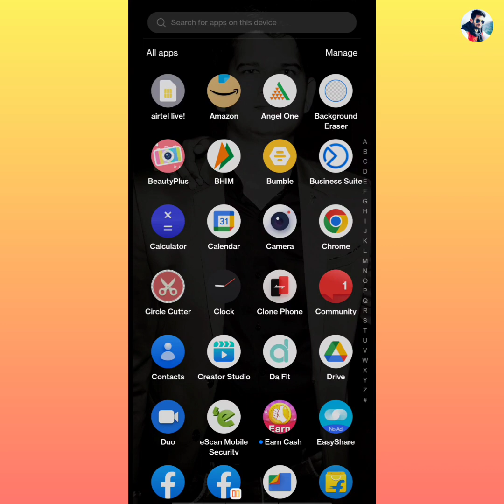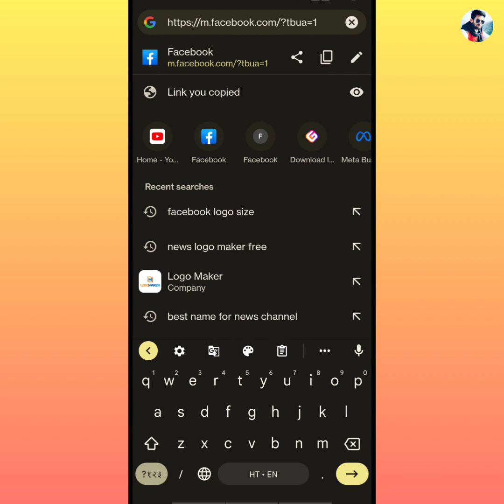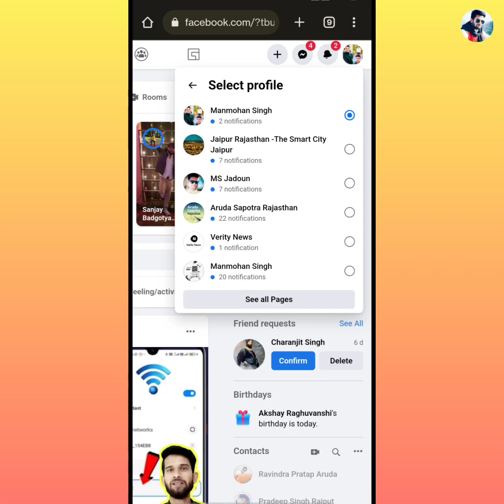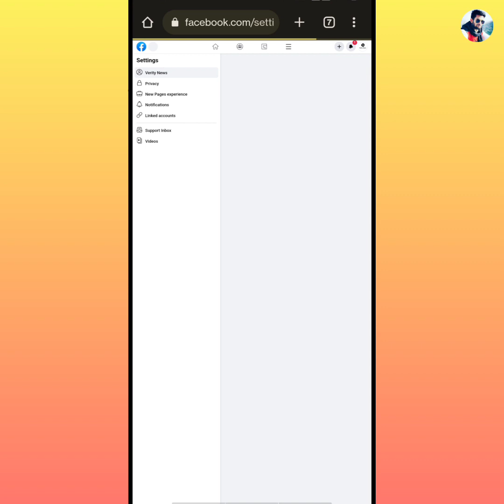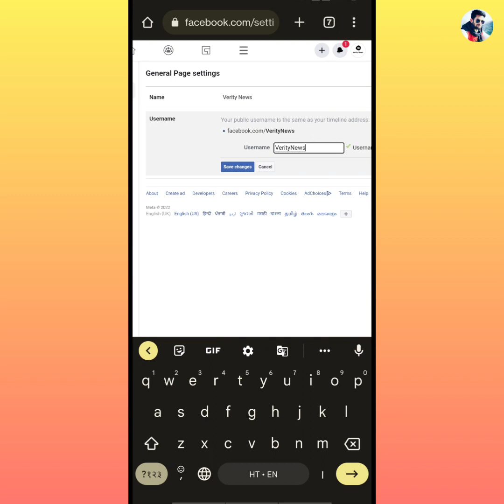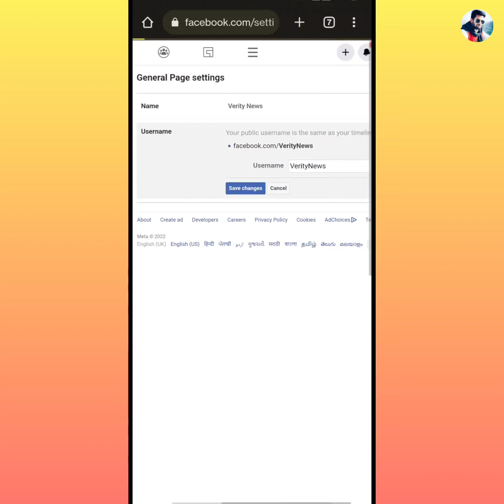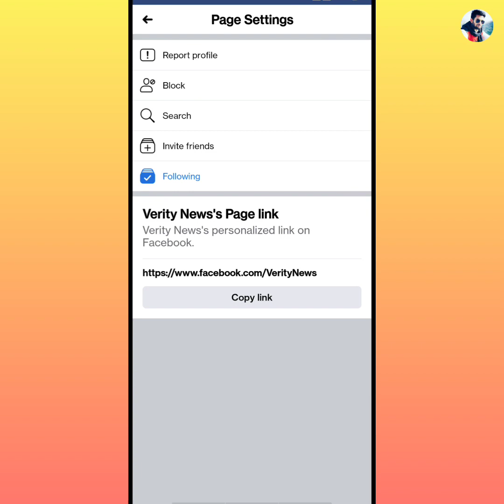How to change facebook page Username 2023 , Mobile se Facebook Page ka username kaise change kare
Dosto is video me maine aapko bataya he ki aap kis tarah se Facebook Page ka username ( Web Address ) Change kar sakte hai wo bhi Mobile se.

1. Install Google pay app and win upto 201 rupey

2.  install phonepay App win upto 200 rupey minimum after 1st transaction

3. Install Paytm app and win upto 200 rupey minimum after 1St transection

3. Instagram ID : @msjadoun7

4. Twitter ID : @msjadoun7